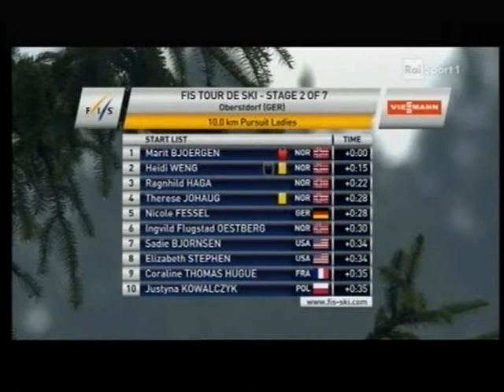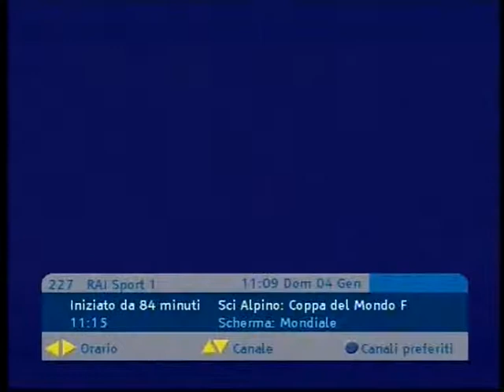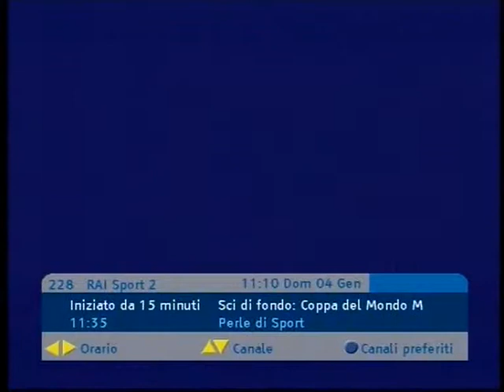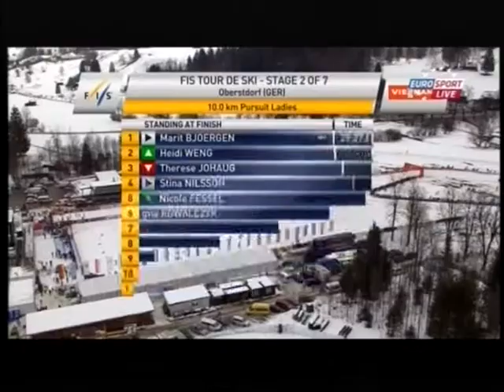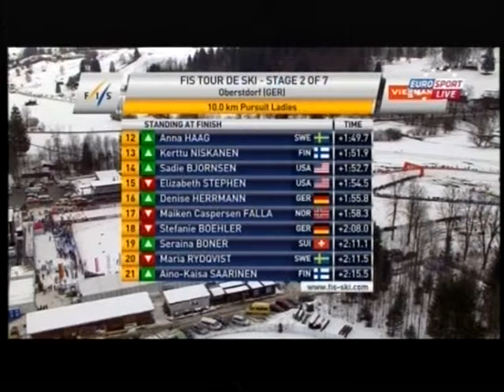2014/15 fondo 10 km tc gundersen donne Oberstdorf (Tour de Ski) - Bjoergen, Weng, Johaug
1)1 Bjoergen
2)2 Weng a 56,2
3)4 Johaug a 56,8
4)23 Nilsson a 1,33,5
5)5 Fessel a 1,37,7
6)10 Kowalczyk a 1,39,6
7)32 Wiken a 1,41,8
8)21 Tanygina a 1,45,3
9)6 Oestberg a 1,46,3
10)3 Haga a 1,47,3